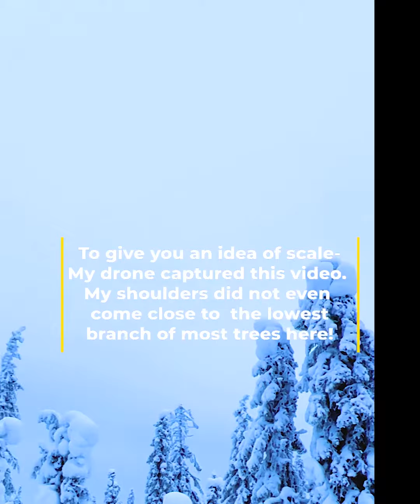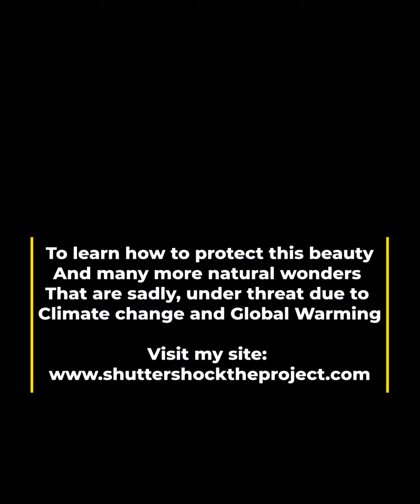A Fairytale Land of Snow at Riisitunturi National Park- Lapland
Winter brings to life the LAPLAND FINLAND spruce trees that have turned into ice sculptures- at temperatures of negative 30-50 degrees farenheit, some bearing up to 3,000 pounds in weight of snow, and standing at over 200-300 m in height! At close to 80 km in size, this beautiful treasure, in Posio, is one of the most beautiful places on earth to truly see nature ‘alive!’
Riisitunturi National Park